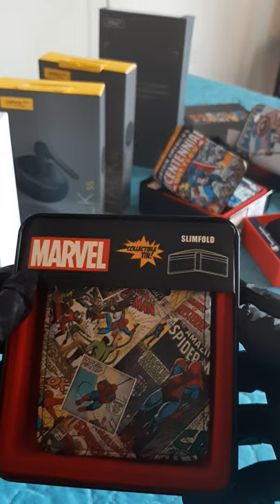Billetera Marvel Spiderman Original Wallet